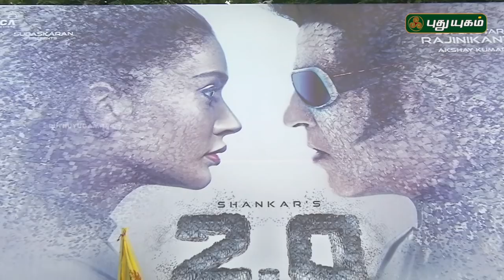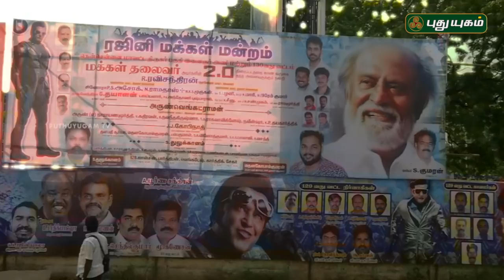2.0 Public Opinion | Robo 2.0 Public Review | Rajinikanth | Shankar | A R Rahman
2.0 Public Opinion | Robo 2.0 Public Review | Rajinikanth | Shankar | A R Rahman